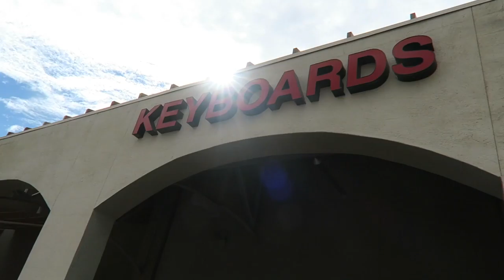MIC CHECK ONE TWO ONE TWO | 214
VLOG.214 - 4 November 2016

Shot 2 episodes for the Feed Me Fuel Me Podcast with Matt Kory CEO of Pangea Wealth Management, then we met up with Taylor Dayne Loyd owner of TDLFIT & coach at Crossfit City Limits. Had to make a stop at Guitar Center to check out some new equipment. Finished up the night at Crossfit PHX with the crew.

Equipment List:
Panasonic Lumix GH4
Canon G7X